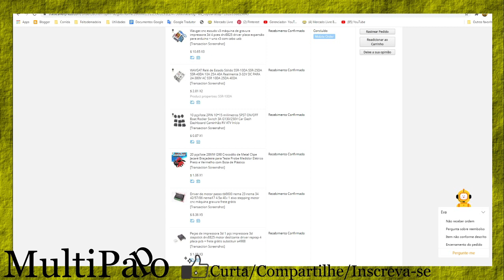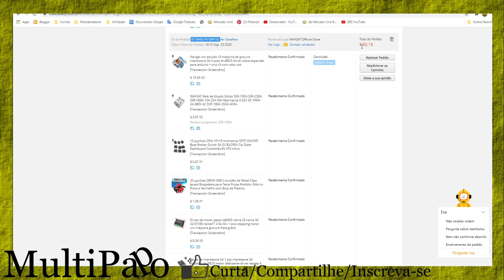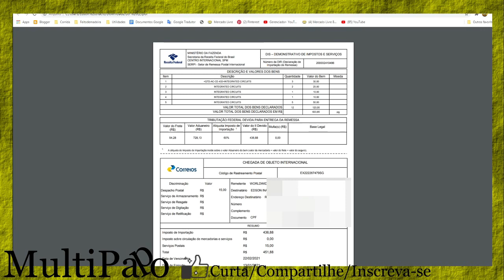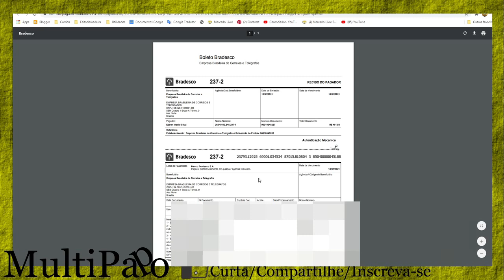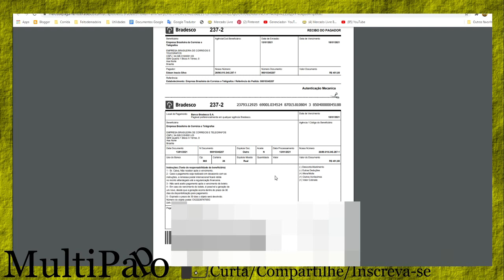Pedido de revisao de tributos indefirido tive que pagar R$451 dois meses pra avaliar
Instagran: feitodemadeira.br

Valew!